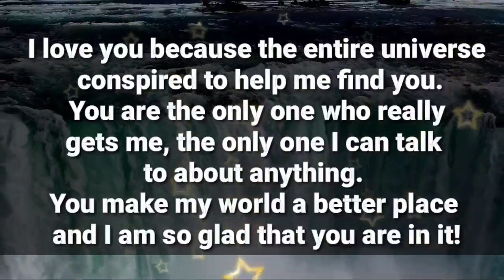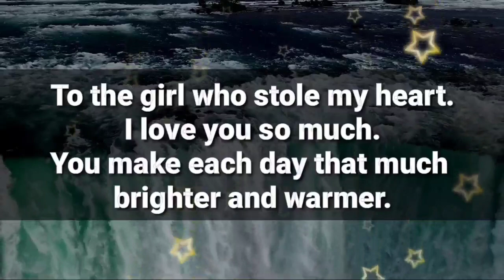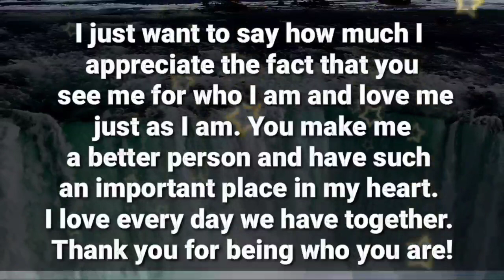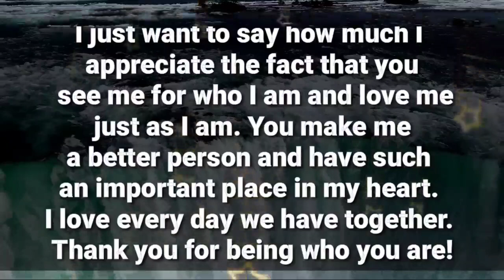I wouldn't trade you for anyone in the world... ❤✨📩🌈💞